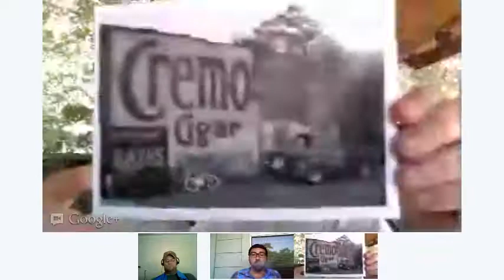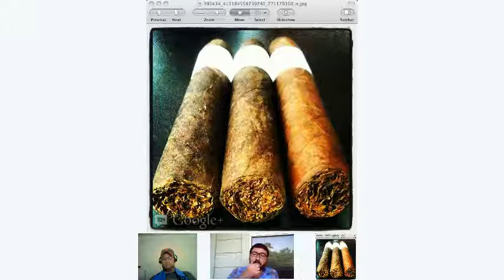CigarChat LIVE with Cremo Cigars